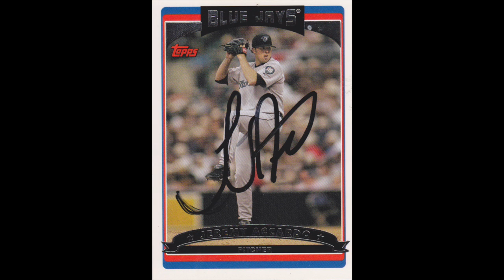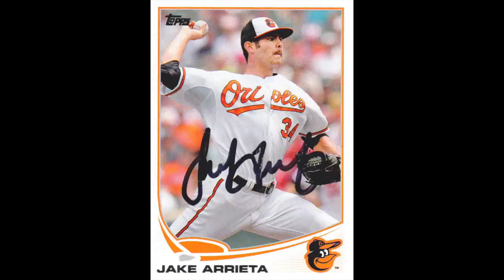Through The Mail Autographis: Jusassic World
In this video: Jake Arrieta, Charlie Blackmon, Jeremy Accardo, Abby Wambach, Garrick Hagon,  and Ty Simpkins.